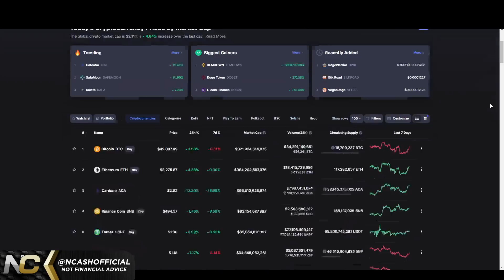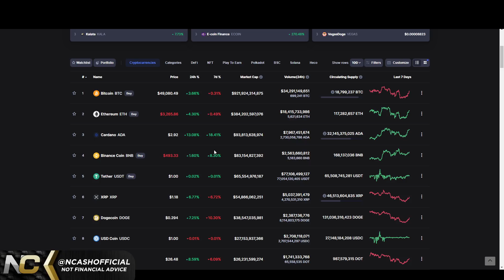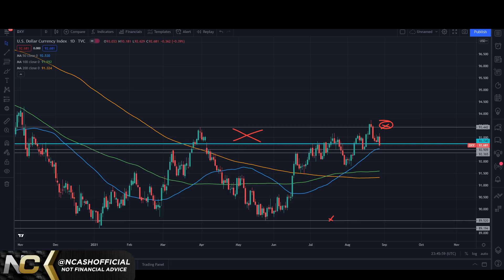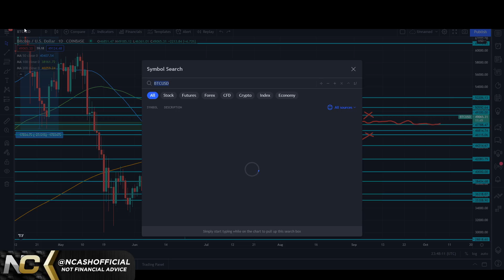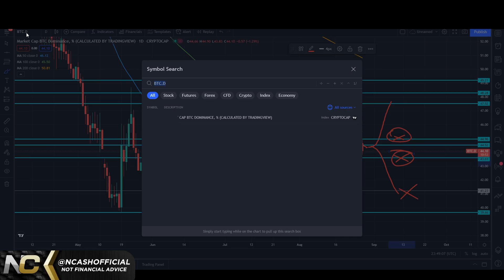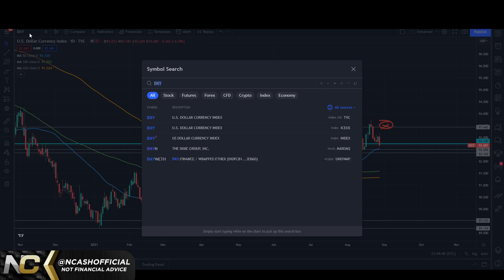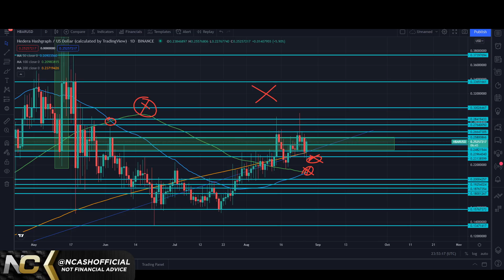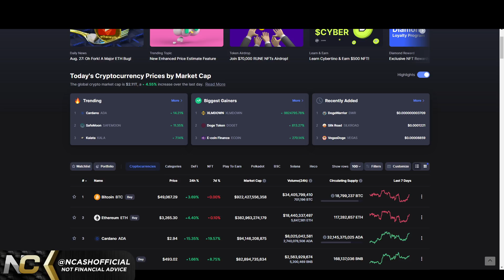🚨 HBAR & Ripple XRP 🚨 MAJOR BREAKOUT LEVELS NEARING, WATCH OUT FOR THIS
$BCH - qqeugcrwctrp7xgnqlue3py75qr377zgfgnhzarspg
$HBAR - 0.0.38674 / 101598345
$DNT - 0x49a2F63e2786cA59008210c5D97086764bff1343
$ALGO - XWYE2BM5HC7OPT4ICTAIYEHPQJVX74ZXN2U7BOEUI7VSELQAOY4ACUWGO4
$BTC - 3BfsmJP4PvzKTMYDwFT5h33PWMbf6g1XnV
$ETH - 0xd8B899c8A3f537F84E4661Fa9BE758FF19078637
$LINK - 0x0bDFf0EF1bA2e4F2eC1299a32350aF4007c18f99
$REN - 0x74C2D3bFe62c0b27C2854C3FdEBD9C0d9e6E2b8E